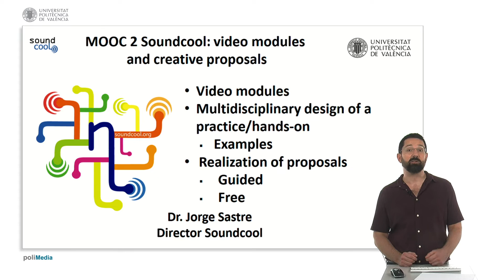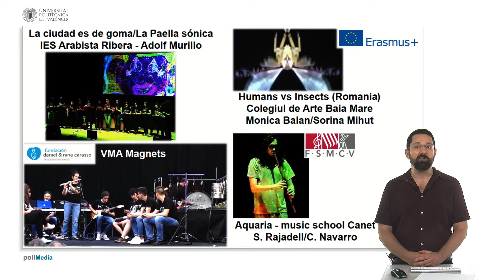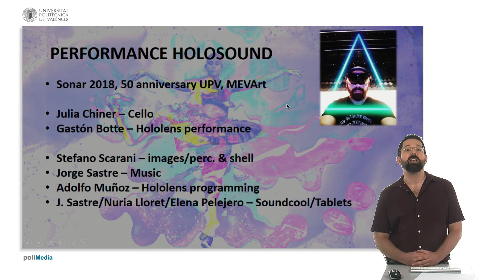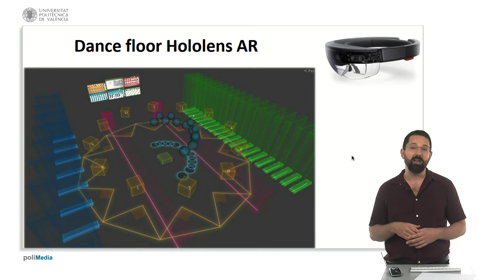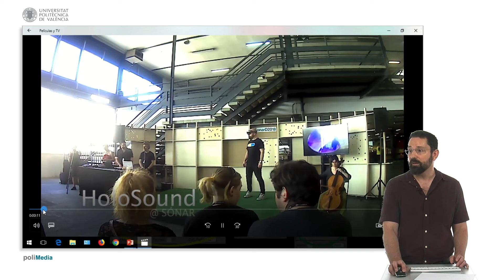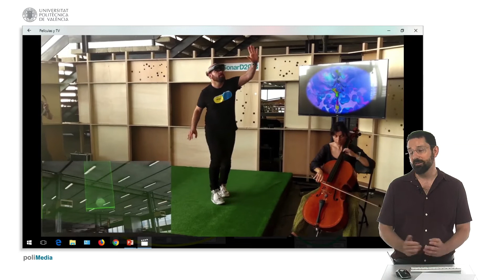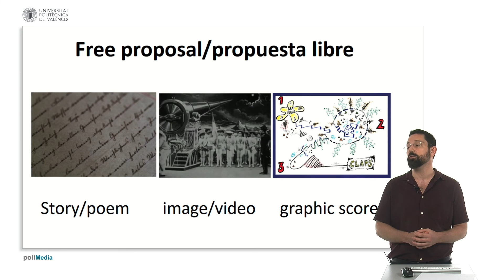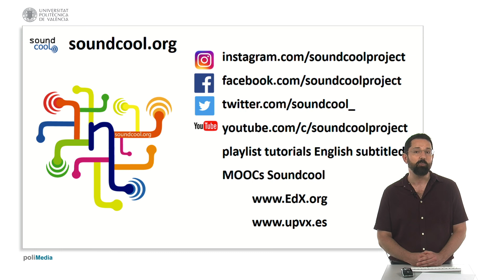Módulos de vídeo y propuestas creativas con Soundcool | 4/29 | UPV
Título: Módulos de vídeo y propuestas creativas con Soundcool

Descripción: En este vídeo se introduce la parte de vídeo del sistema Soundcool de creación colaborativa musical, sonora y audiovisual. Se describe la obra musical y audiovisual HoloSound realizada con Soundcool controlado mediante unas gafas de realidad aumentada. Dicha obra se preparó para interpretarse en el Festival de Música Electrónica Sonar de Barcelona. Por último se proponen posibilidades de realización de propuestas creativas con Soundcool. Sastre Martinez, J. (2019). Módulos de vídeo y propuestas creativas con Soundcool.

Autor/a: Sastre Martinez Jorge

Curso: Este vídeo es el 4/29 del curso MOOC Soundcool: Módulos de vídeo y propuestas creativas.